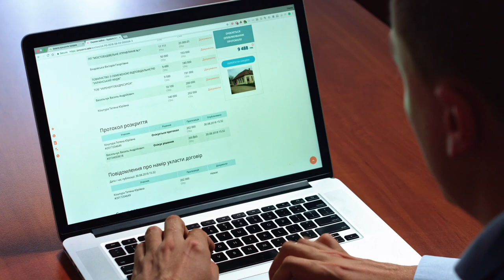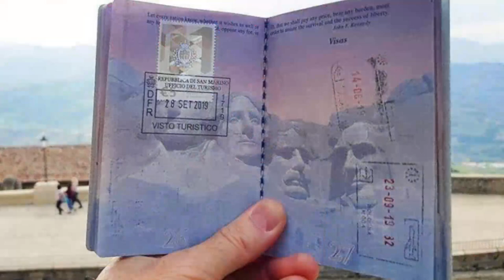Получение ВНЖ в Сан Марино